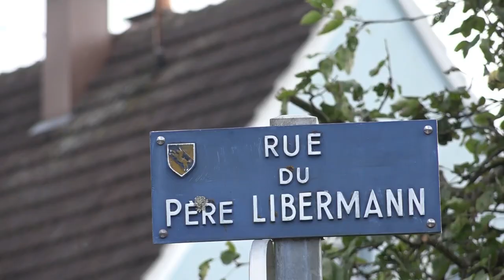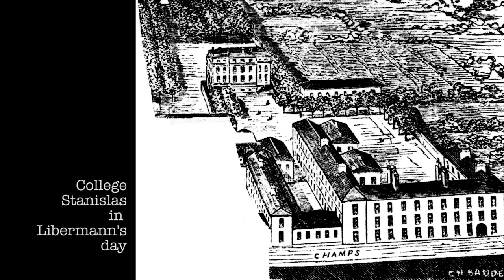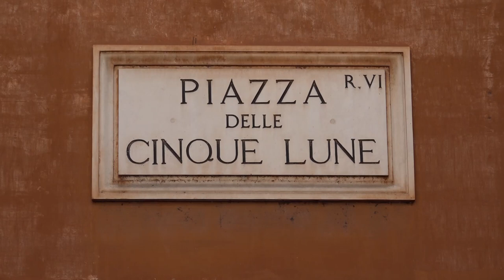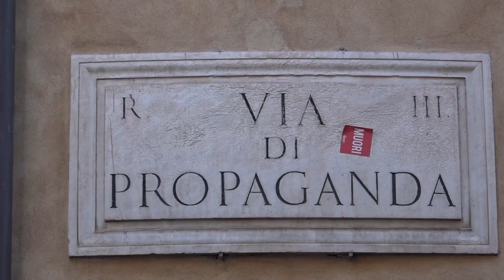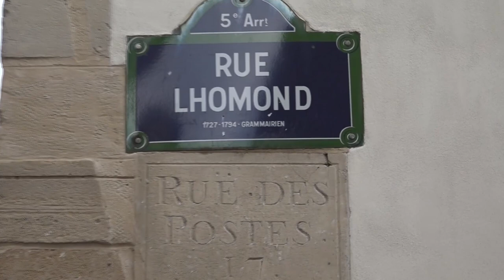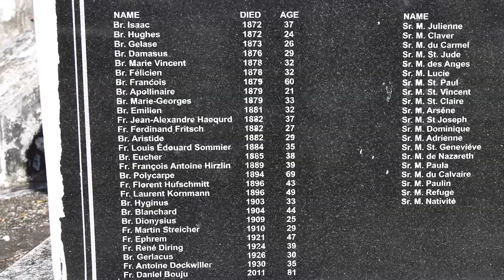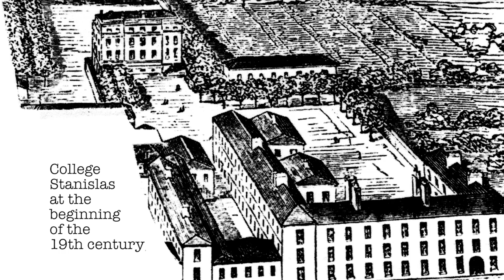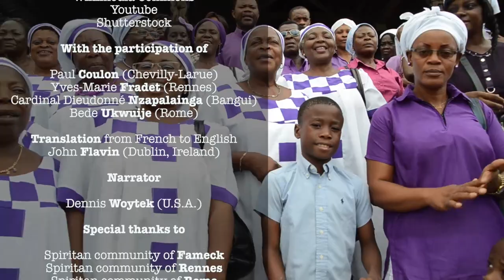Fr. Francis Mary Paul Libermann (16min.23")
This excellent short video is the translation into English of a video produced in France by Fr. Jean-Yves Urfié, C.S.Sp. Fr. Jean-Yves used Dennis Woytek's beautiful anchor's voice for voice-over comments. Dennis is an American retired prof. of Video (Multimedia Dept.) at Duquesne University.
Thus we are immersed in Libermann's history, thanks also to interventions of Libermann's specialist, historian Paul Coulon, C.S.Sp. (author of "Libermann (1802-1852), His Missionary Thinking and Mystique"), who acts as our guide here, with various other Spiritans inspired today by their 'Second founder'.
With the video, we visit the main places where Fr. Libermann (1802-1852), the Founder of the Society of the Most Holy Heart of Mary (Sep. 1841) that he willingly merged (1848) with the Congregation of the Holy Spirit founded 150 y. before (1703) by Claude François Poullart des Places (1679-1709), was inspired by God from his own conversion from Judaism to the Foundation of his Society of missionary priests and the sending to Africa of his first missionaries.
Let us be grateful to Fr. Urfié who gives us this 2019's Christmas gift and allow us to know better the extraordinary Spiritan figure of the 11th General Superior of a Congregation today present on 5 continents with 2.500 members, Brothers and Priests plus a good number of Lay Associates and Friends, working worldwide for the marvellous Love of the God of all mercies for his creatures to be better known by all nations.